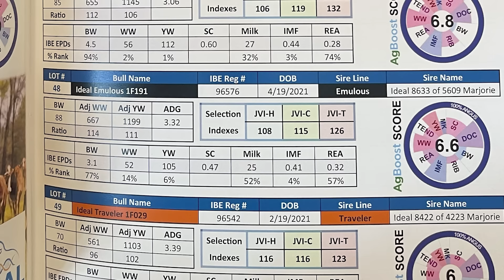Jorgensen Land & Cattle The American Rancher 02 19 2024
In the 1950’s beef cattle performance breeding was revolutionary. A pioneer in that concept was Dr. Jay Lush at Iowa State University. Martin Jorgensen Jr. at Jorgensen Land and Cattle was one of the first cattlemen in America to embrace Dr. Lush’s concepts, and today, the Angus herd at Jorgensen is unmatched for performance beef cattle genetics. The Jorgensen’s are based in Ideal, South Dakota, where the family has created a thriving enterprise of farming, hunting and raising top Angus genetics.